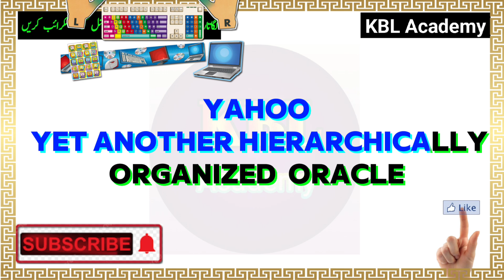Important Full forms of Computer |google full from| Wifi | Yahoo | RAM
Important Full forms of Computer |google full from| Wifi  mean | Yahoo | RAM full from